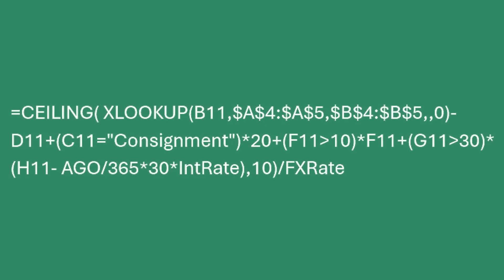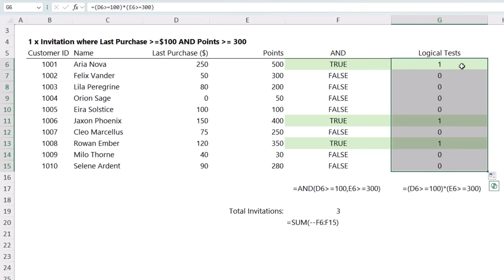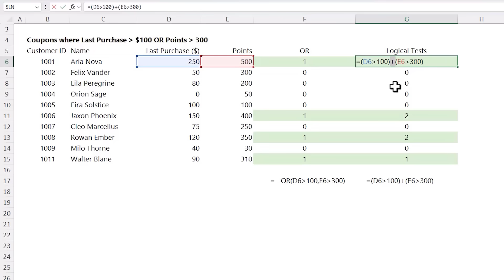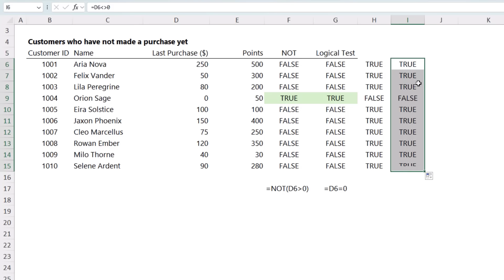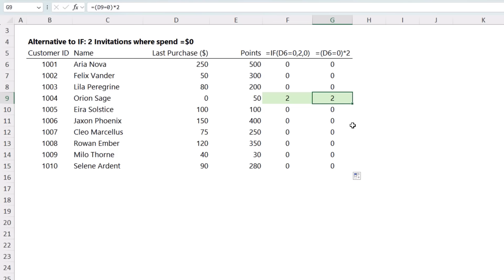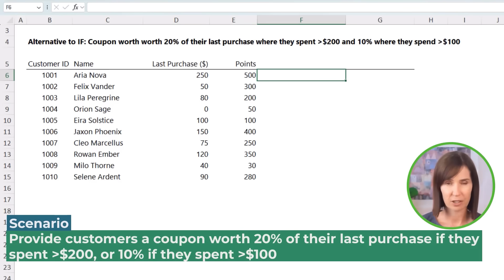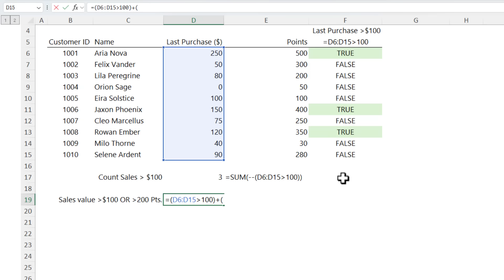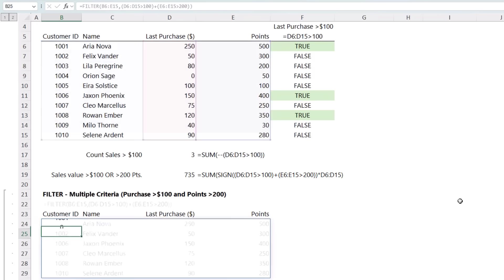These Excel Functions Make Data Analysis Easy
How to use Boolean logic, IF statements, AND, OR, XOR, and to automate decisions and analyze data.

99% of Excel users don’t fully understand how logical tests work, and it shows. This knowledge can be the difference between writing monstrous nested IF formulas or writing a simple formula that achieves the same result without using IF at all. Logic is at the core of Excel, powering advanced filters, formulas, conditional formatting, and more.

In this video, we’ll explore key logic functions - AND, OR, NOT, and XOR (exclusive OR)  - and how they work. Plus, I’ll take you behind the scenes to show how Excel uses logic in arrays for calculations beyond these built-in functions.

⏲ TIMESTAMPS
0:00 AND function
3:37 OR function
5:41 NOT function
6:43 XOR and ISODD functions
8:31 IF alternative
10:12 Nested IF/IFS alternative
12:14 Arrays